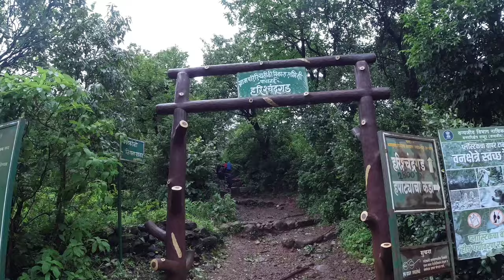Harishchandragad Fort | हरिश्चंद्रगड | Kokankada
Harishchandragad Fort | हरिश्चंद्रगड | Kokankada | A Dream Climb | Harishchandragad | Monsoon Trek |

If you want to see heaven on earth then you must visit harishchandragad. You will definitely fall in love with this nature 's beauty. Harishchandragad is filled with lots of natural diamonds. Harishchandragad trekking is a dream climb for every trekkers.